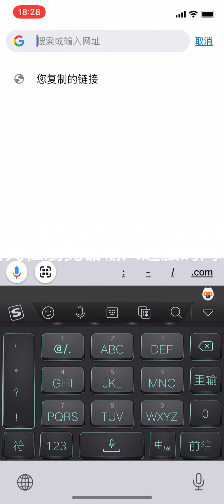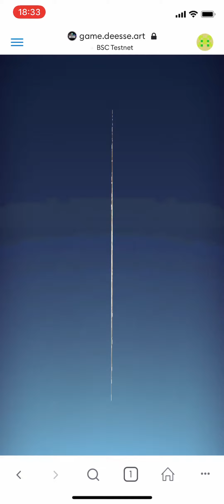DEESSE登录注册攻略，两分钟教你快速上手DEESSE！！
1. ⭐️Go Coin Market Cap and vote for us

2. 🤯Deesse Marketplace

3. ☄️Catch our Medium post for more information!

5. 💬Saturday Discord Challenge 🤩🚀 Stand a chance to win up to 2000 DEAR Tokens!

7. 🤘Tiktok - Catch our Tiktok Live event and earn up to 100 USDT

8. 🎮Play Deesse Game

9. 🙋 Beta Players can pm @Alex_XUPT in Telegram to book a live chat with our guide streamers for free!

10. 🤑 Catch our Telegram AMA every Monday and Friday and stand a chance to win 2000 DEAR!